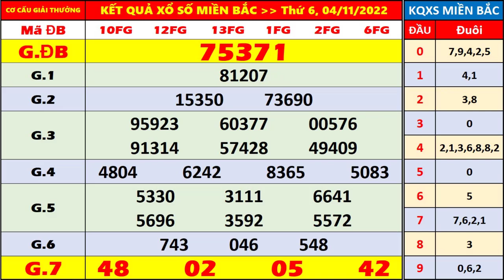kết quả xổ số miền bắc hôm nay thứ 6 ngày 4/11/2022 | xosomienbac, xosohomnay, xs hải phòng